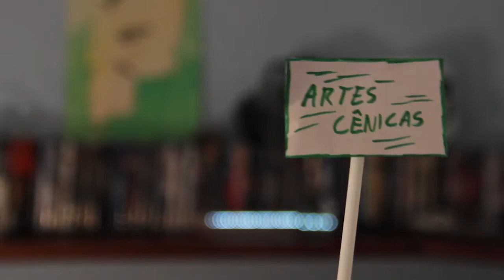AS 11 ARTES - Cinemológico I [anexo I]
Não são apenas arte. São maravilhas da comunicação humana!